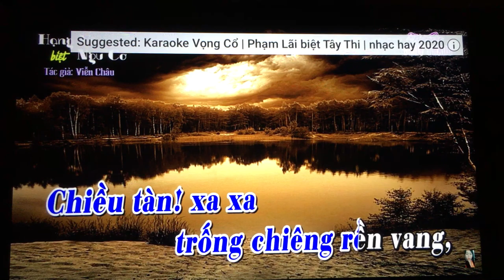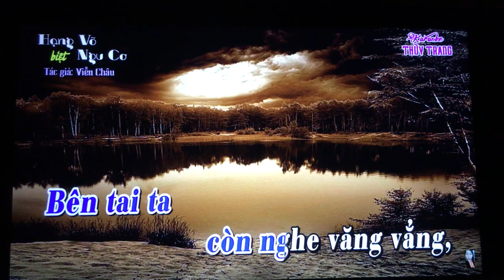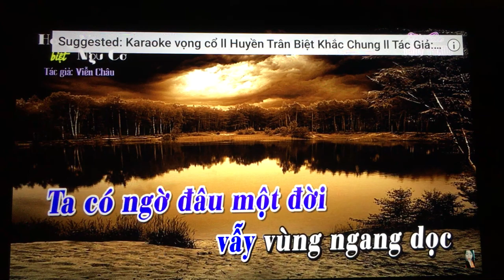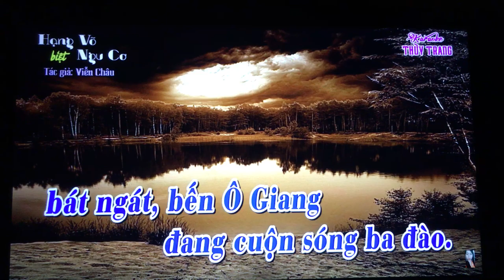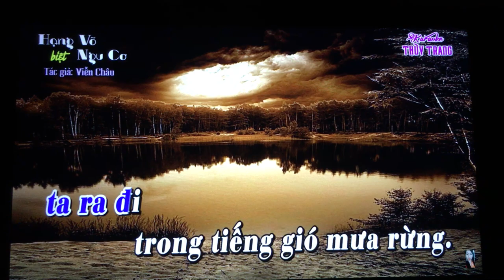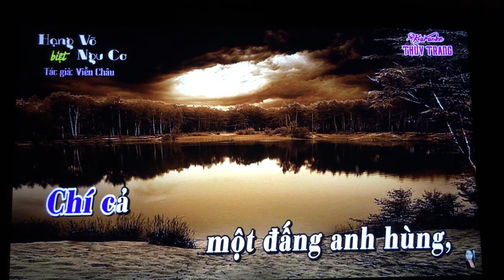Tam Ca. Han Vo Biet Nguu Co